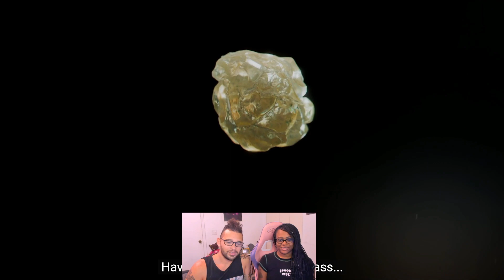Infinitii Reacts: Mortal Kombat 1 - Official Launch Trailer w/@ForeverKing​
Foreverking and I(Infinitii) react to Mortal Kombat 1 - Official Launch Trailer

Channel: @mortalkombat